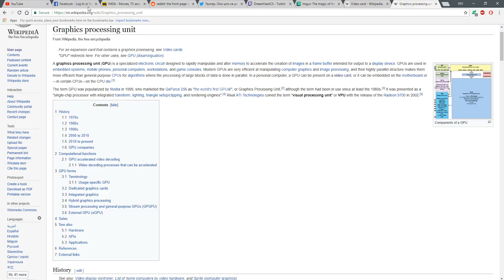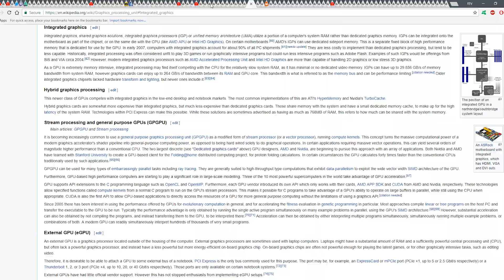RAM memorija - Koliko vam je potrebno ram memorije?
Koliko vam je potrebno RAM memorije za optimalan rad vašeg računara. Da li je dovoljno 4, 8 ,16 ili 32GB ram-a da bi vas kompjuter radio punom snagom i bez usporavanja? Želite da igrate neku igricu a ne znate da li će raditi? U ovom videu odgovaramo na ova pitanja.

Zabranjeno je svako kopiranje video snimaka i postavljanje na druge kanale!